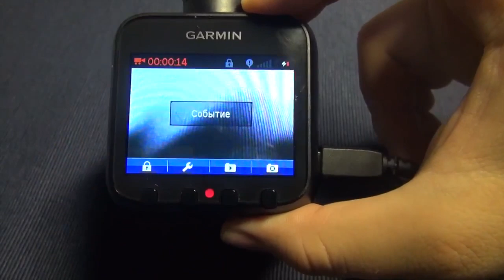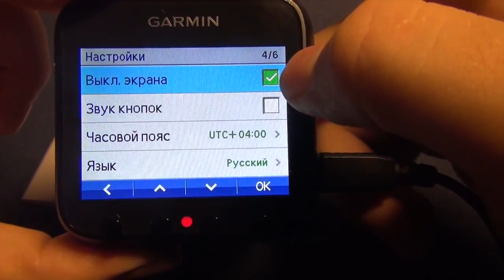Обзор Garmin GDR 35